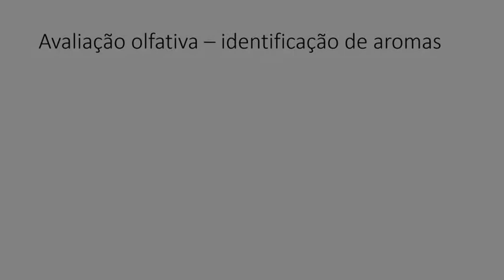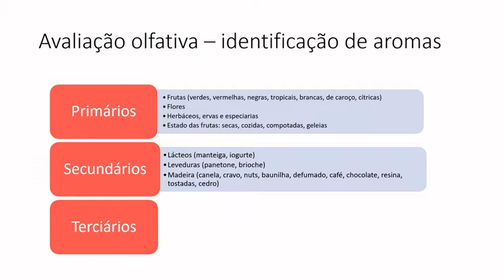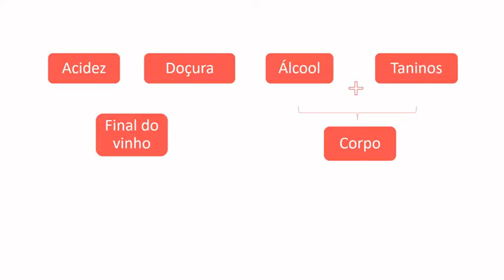Trilha do Sommelier 03 - Como degustar vinhos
Neste episódio conhecemos as etapas e características observados pelos profissionais na avaliação sensorial e degustação de vinhos.